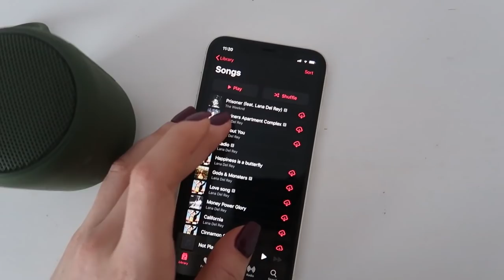Влог: Зимний Петербург | Пишу Диплом, Тренируюсь и схожу с ума от одиночества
• Музыка в видео:
squid ethics and jhfly — side b - jhfly
squid ethics — gr8ful
fragile. — w_ squid ethics
fcj — til sunrise (ft. biosphere)

• Видео снято на Canon G7x Mark ii
• Программа для монтажа - Adobe Premiere Pro

FAQ
➯ Как тебя зовут? Ксюша
➯ Сколько тебе лет? 20 (born 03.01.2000)
➯ Где ты учишься? В ВШЭ (Высшая Школа Экономики)
➯ Как называется твоя специальность? «Медиакоммуникации»
➯ Кем ты будешь после выпуска? Медиапродюсером
➯ Где ты монтируешь видео? Adobe Premiere Pro
➯ Как называется твой ноутбук? ASUS Zenbook UX310UA-FB1102T
➯ Откуда твоя бутылка воды? Simple&Modern Wave Water Bottle 17oz